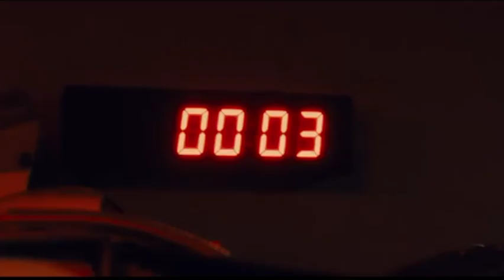Saw X (2023) Review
We’d like to play a game… called “why are we the way that we are?” (Spoiler: No one wins) Saw X (2023) was such a fun time to watch and talk about. Are we nerds for liking this stupid franchise so much? Yes. Does Casey still get pumped every time Costas Mandylor comes on screen (or is mentioned)? Also yes. Do Tobin Bell and Shawnee Smith both look incredible? ABSOLUTELY. Let's all thank the creators for not using deaging CGI. And for that stinger scene of course.
What are your all time favorite saw traps?? Any news favs from this movie?

PS. Sorry for always having some video issues of some kind. We promise we’ll get it one day!

All music and videos are owned by the respective artist and production companies.  Used for illustration purposes and commentary only.